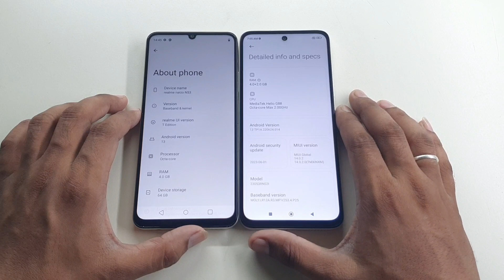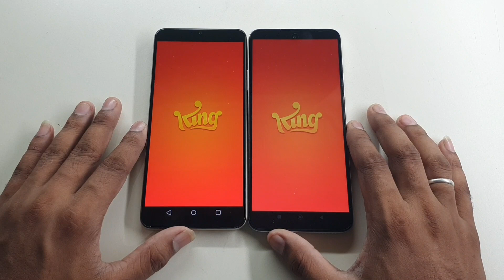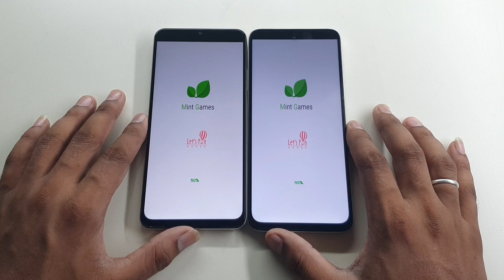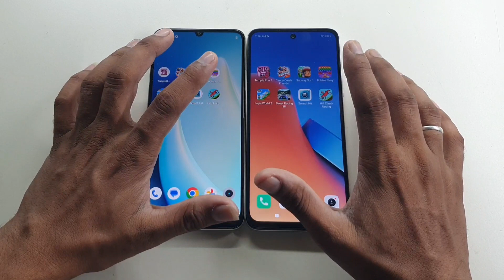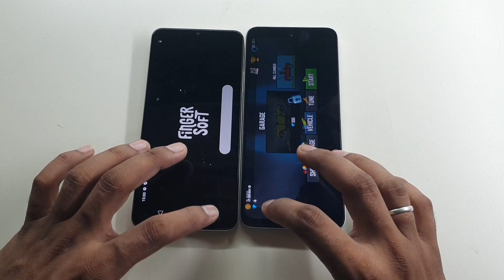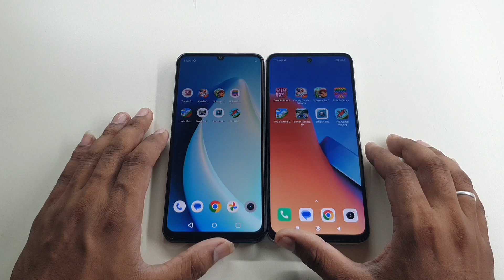Redmi 12 vs Narzo N53 Speed Test (कौन जीतेगा🤔)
Redmi 12 4G vs Realme Narzo N53 ka Speed Test Comparison.

Hardware-

Narzo N53-
Unisoc T612 (12nm)
Octacore Processor
Mali G57 GPU
4GB RAM

Helio G88 (12nm)
Octacore Processor
Mali G52 MC2 GPU
4GB RAM